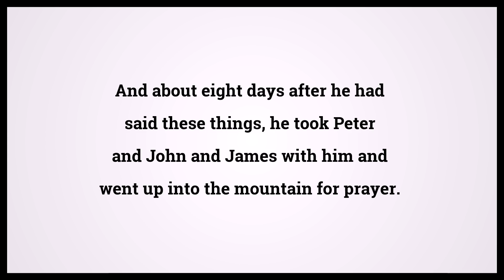Holy Bible Luke 9:28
Video shows Holy Bible Luke Chapter 9 Verse 28: And about eight days after he had said these things, he took Peter and John and James with him and went up into the mountain for prayer. Powered by MaryTTS. Text taken from Bible in Basic Edition. Bible Luke 9:28 Bible Learning, what Bible verse says.